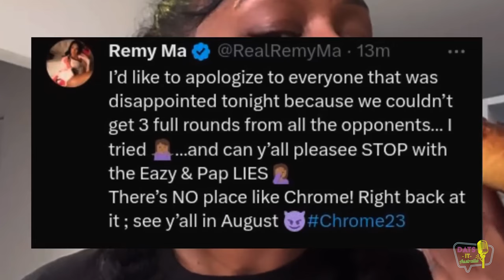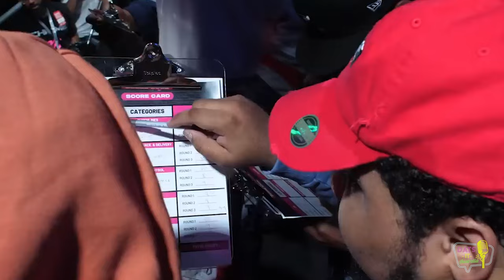Did Papoose Finds Eazy The Block Captain's Private Photos to Remy Ma?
Eazy The Block Captain Threatens Papoose Over Knockout Controversy